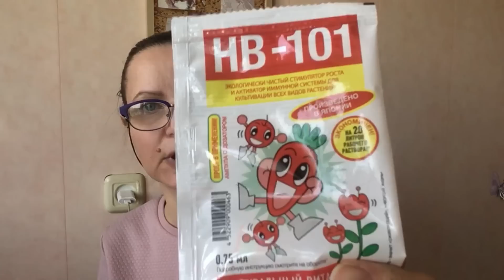МОИ ПОКУПКИ ИЗ МАГАЗИНОВ "АШАН" И "ОБИ" НОВАЯ ОРХИДЕЯ.